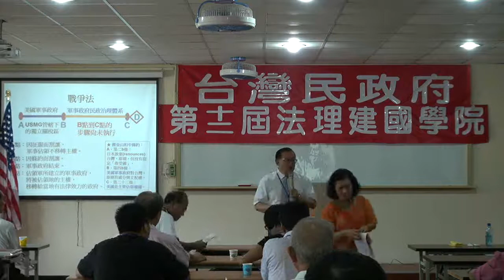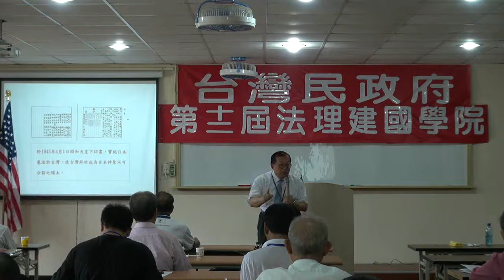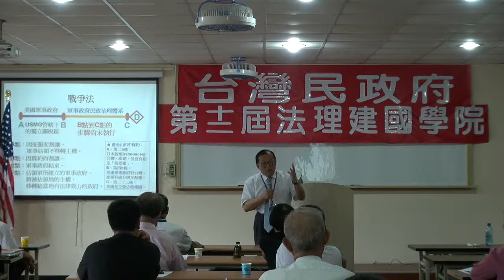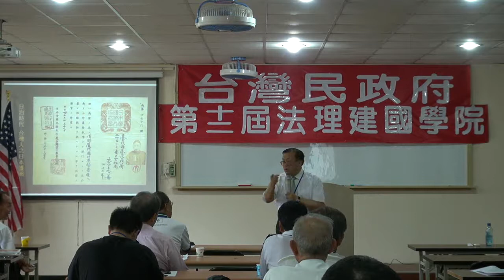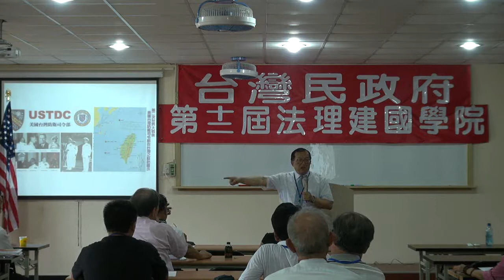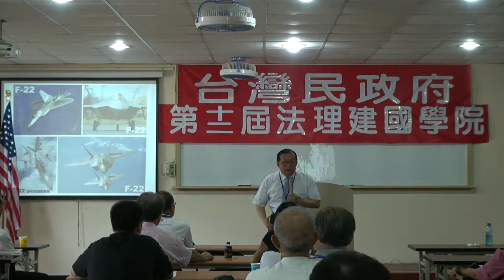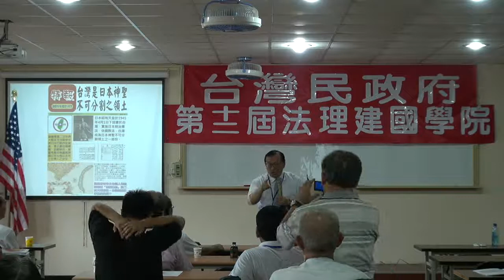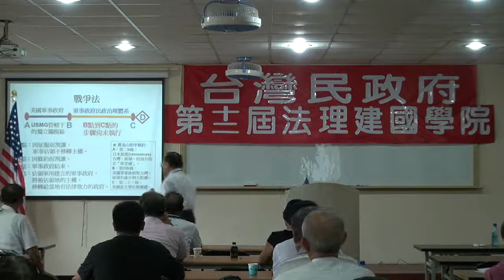110814-12a-台灣國際因應之道-林志昇-台灣民政府第十二屆法理建國學院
台灣國際因應之道-林志昇-台灣民政府第十二屆法理建國學院